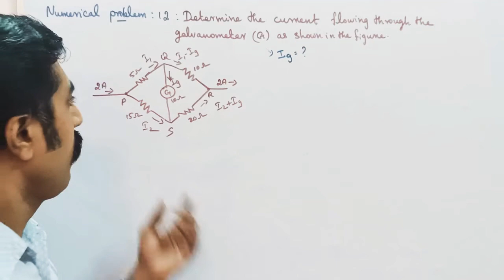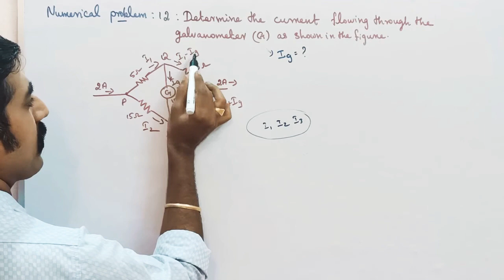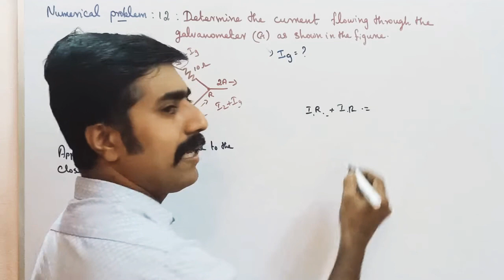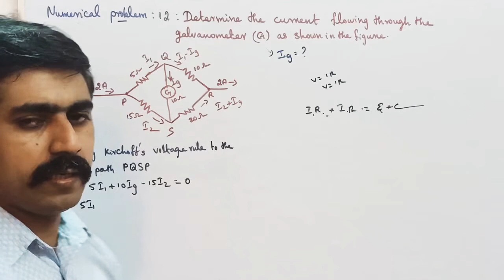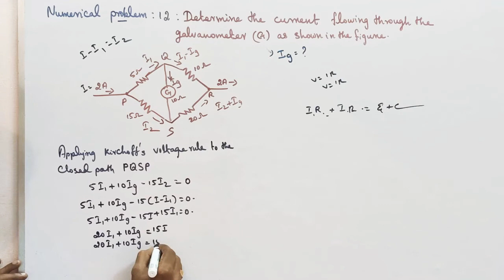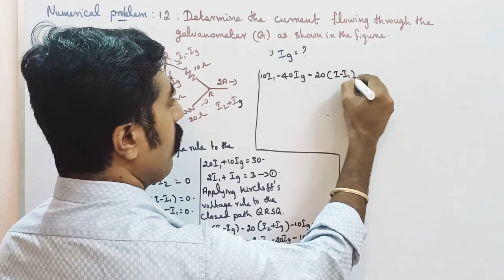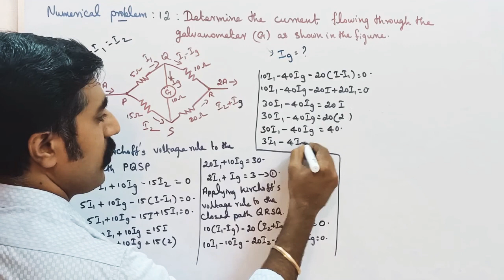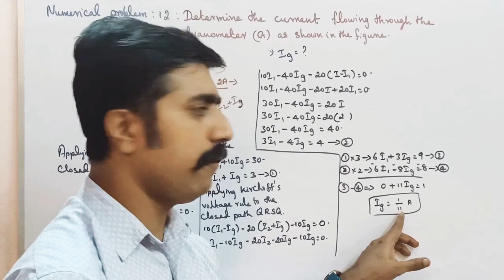Numerical problem no: 12||Ln 2||current electricity||STD 12 Physics||Tamil||sky physics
1. Kirchoff's second rule. 3.MASTER PCM tution center KOTTAR NAGERCOIL.